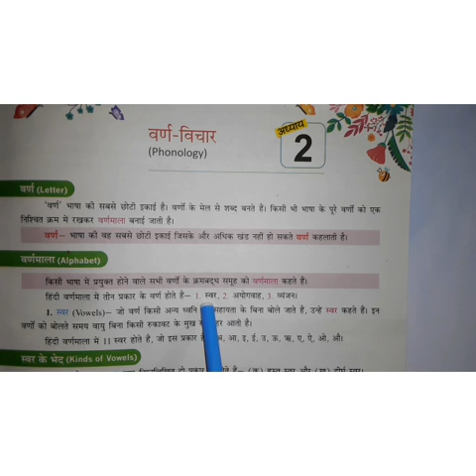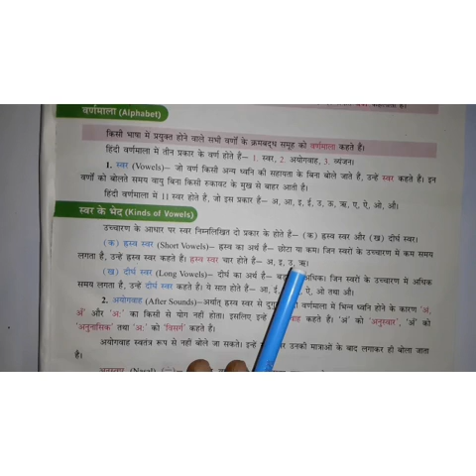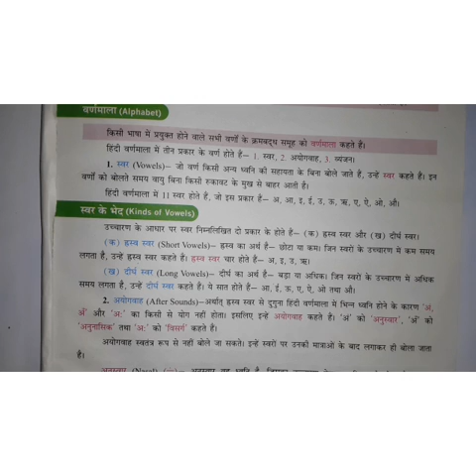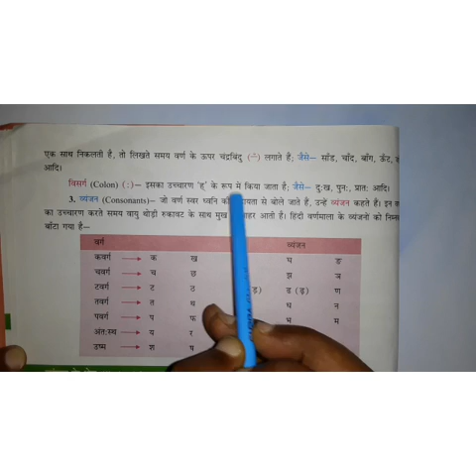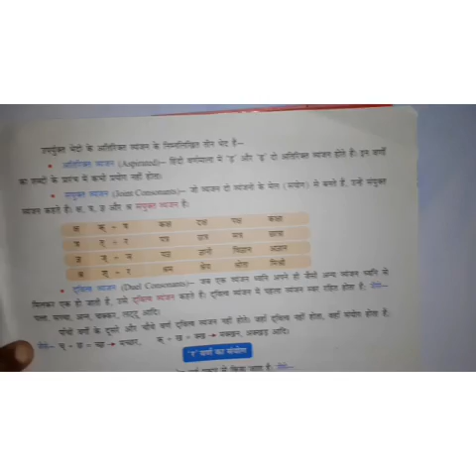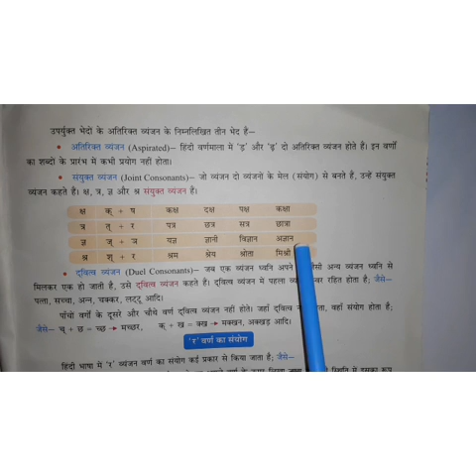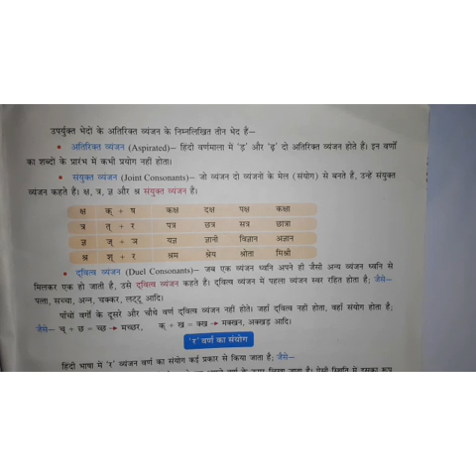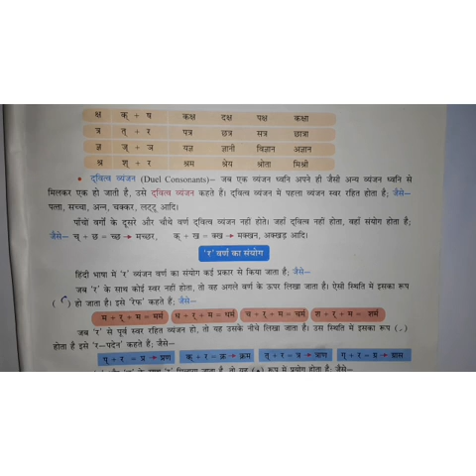नित्यानंद सनवाल|कक्षा -५|विषय-हिंदी व्याकरण|पाठ-२|वर्ण विचार